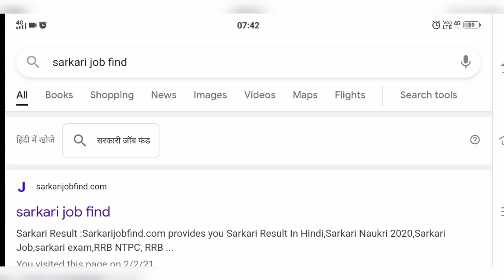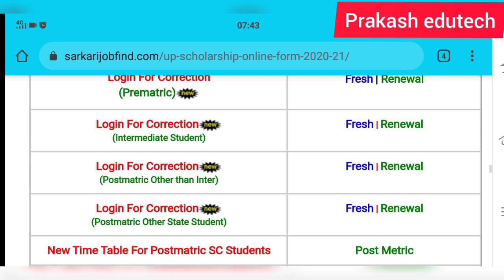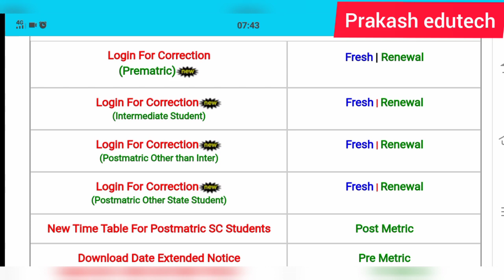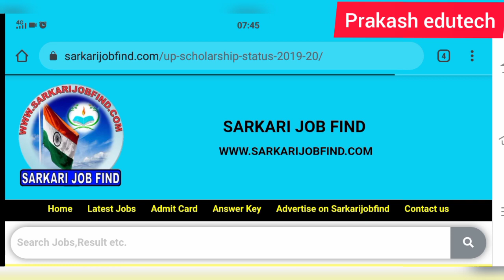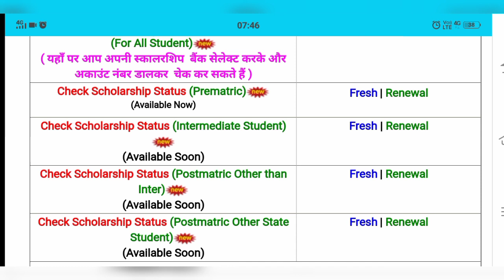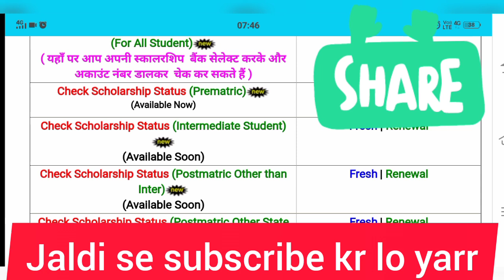खुल गया correction portal 😍 / UP Scholarship last date 2020 | UP Scholarship latest news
Topics Covered

committee
national scholarship
2020
scholarship news
how to check scholarship status
2020-21
scholarship up
upscholarship
obc scholarship 2020-21

committee
national scholarship
how to check up scholarship status
2020

2020-21
scholarship up
upscholarship
obc scholarship 2020-21

up scholarship
upscholarship2020-21
#2020-21
upscholarshiponlineform2020-21
how to apply up scholarship online form
upscholarship2020-21
upscholarship2020-21